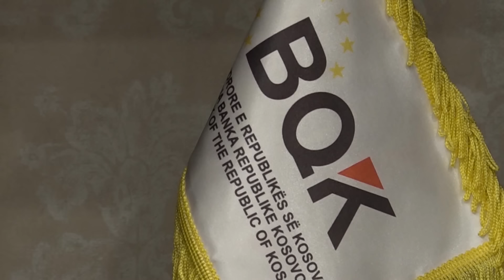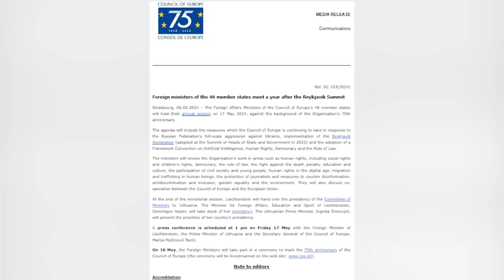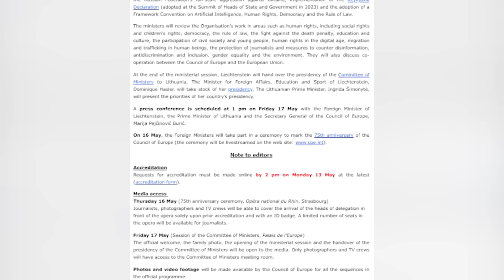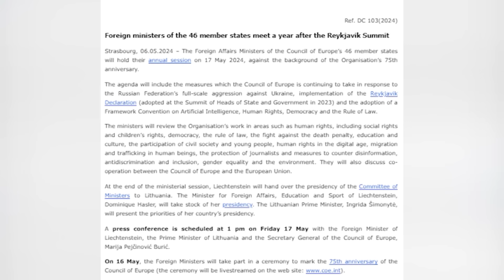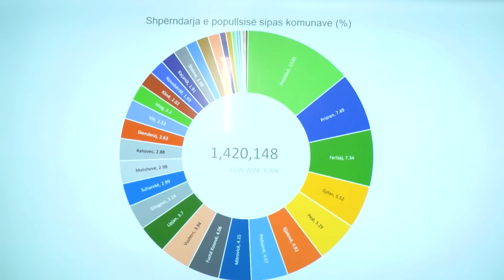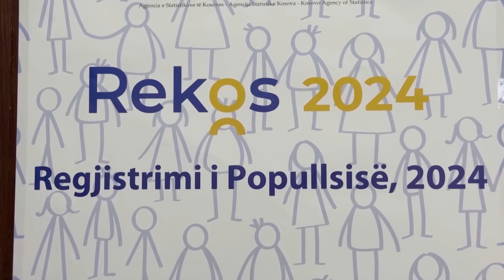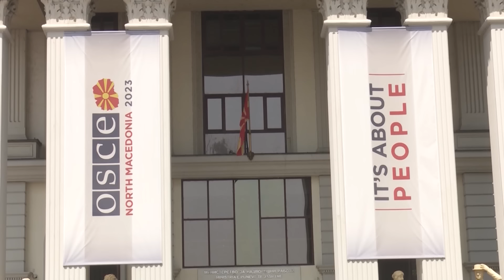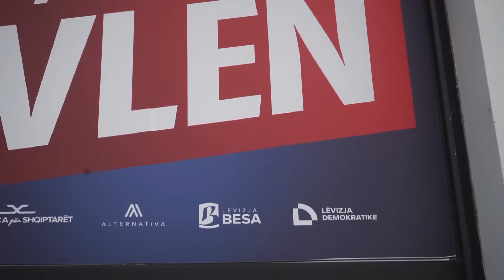21 Drejtpërdrejt 13.05.2024